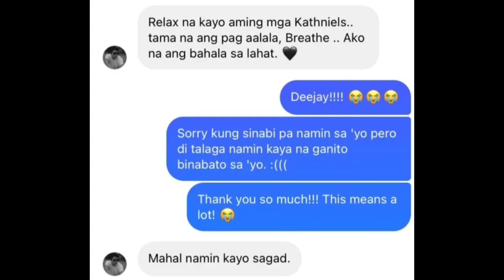DANIEL PADILLA NAGSALITA NA SA ISYU NILA NI ANDREA BRILLANTES AT HIWALAY NA SILA NI KATHRYN BERNARDO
Daniel Padilla and Andrea Brillantes Issue
Kathniel Break Up 3rd Party and Invole si Andrea Brillantes